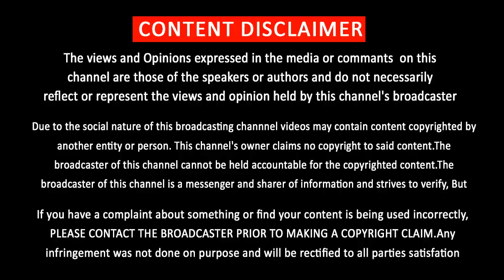விஜய் ரசிகர் காட்டிய மாஸை வேலைக்காரனில் பார்த்தீர்களா?